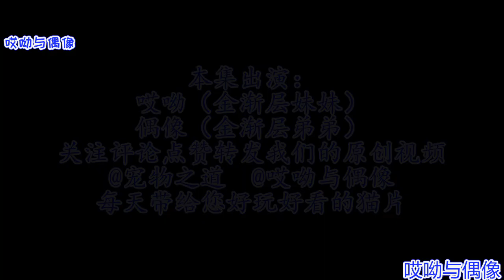【宠物之道丨哎呦与偶像】粉丝说我家漂亮母猫像耗子我还不信，直到它像耗子偷东西时被拍下